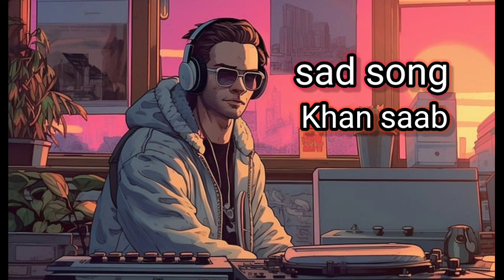Zindagi Tere Naal (lofi Video ) - Khan Saab, lofi song | Punjabi Songs#viral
lofi song Punjabi
new song editing